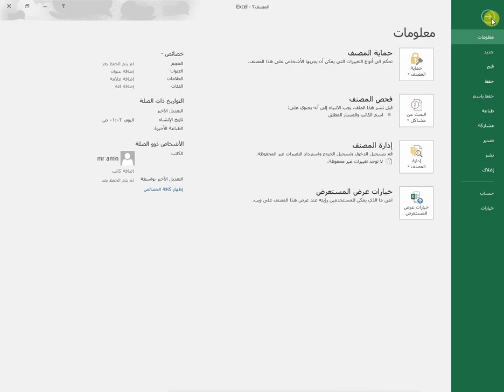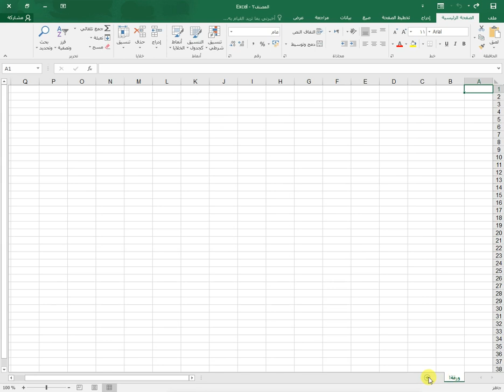حل مشكلة اختفاء الصفحات و أشرطة التمرير في اكسيل Excel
كيفية إظهار أو إخفاء شريط التمرير الأفقي والعمودي واوراق العمل في Microsoft Excel
اخفاء او اظهار شرير التمرير Scroll Bar في برنامج الاكسل اختفاء شريط التمرير Excel تعليم الاكسل
اختفاء صفحات الاكسل - عدم ظهور ال Tabs فى الاكسل
حل مشكلة اختفاء الشيتات والصفحات على اكسل إخفاء خلايا الاكسيل
مشكلة اختفاء شريط التمرير في برنامج excel
حل مشكلة إختفاء أسماء الصفحات في الاكسيل و إضافة الحل على الفورم للتحكم في إخفائها و إظهارها -
اظهار واخفاء شريط التمرير الافقي والعمودي
خفايا واختصارات الاكسل - اظهار واخفاء تبويب الصفحات في الاكسل - Show tab pages in excel
كيفية اظهار شريط أوراق العمل( الشيتات) Sheets المخفية في اكسل - how to show sheets